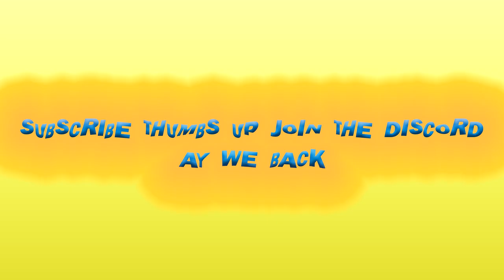Yun Head & lieu - late (REACTION)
Ay we back with Yun Head lieu late reaction! I want to tell you what I think about his song but you should watch the full reaction to see what I thought.